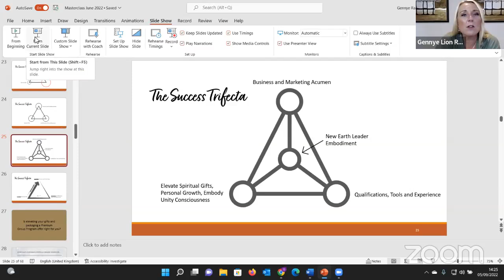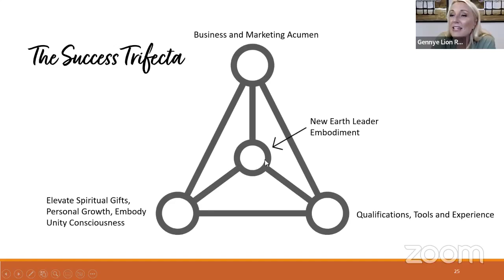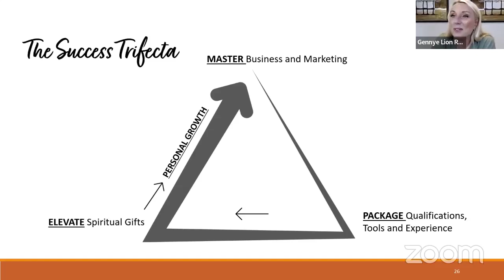How Light body plays a significant part in the success of your Leadership and leadership skills.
***The Lightbody Activation Groups run LIVE Sep and Feb each year. *** Investment levels and cart close dates spoken about in this video are NOT LIVE *** For LIVE to date information

Today we are talking about how Lightbody plays a significant part in the success of your Leadership and leadership skills.

I've created a training series consisting of 7 Masterclasses sharing about how the Lightbody work will benefit and help you excel in many areas of your life.

Here are the 7 topics we are covering:

𝐋𝐢𝐠𝐡𝐭𝐛𝐨𝐝𝐲 & 𝐁𝐮𝐬𝐢𝐧𝐞𝐬𝐬
𝐋𝐢𝐠𝐡𝐭𝐛𝐨𝐝𝐲 & 𝐒𝐩𝐢𝐫𝐢𝐭𝐮𝐚𝐥 𝐌𝐢𝐬𝐬𝐢𝐨𝐧
𝐋𝐢𝐠𝐡𝐭𝐛𝐨𝐝𝐲 & 𝐋𝐞𝐚𝐝𝐞𝐫𝐬𝐡𝐢𝐩
𝐋𝐢𝐠𝐡𝐭𝐛𝐨𝐝𝐲 & 𝐇𝐞𝐚𝐥𝐭𝐡
𝐋𝐢𝐠𝐡𝐭𝐛𝐨𝐝𝐲 & 𝐖𝐞𝐚𝐥𝐭𝐡
𝐋𝐢𝐠𝐡𝐭𝐛𝐨𝐝𝐲 & 𝐑𝐞𝐥𝐚𝐭𝐢𝐨𝐧𝐬𝐡𝐢𝐩𝐬
𝐋𝐢𝐠𝐡𝐭𝐛𝐨𝐝𝐲 & 𝐈𝐧𝐧𝐨𝐯𝐚𝐭𝐢𝐨𝐧

These Masterclasses will help you understand how this work will elevate your life and business in a way you never thought was possible!
Enjoy the training's!

1. For updates and news, join our newsletter
2. Gennye holds a LIVE New Earth Masterclass, monthly,
3. Learn to become and embodied leader Masterclass | 7 Levels of Embodied Leadership
4. Are you a Starseed with a mission?
5. Want to have it all?